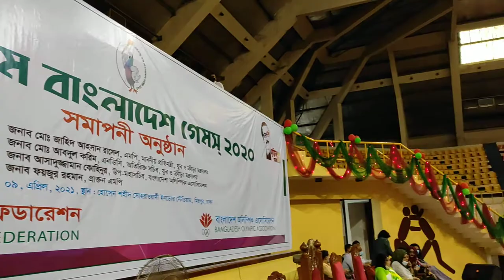Bangladesh Judo Federation. Bangladesh Games. Judo Waiting for Guest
Waiting for Chief Guest. Sports Minister.